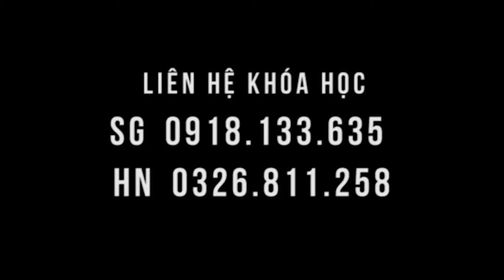Bệnh nhân từ Mỹ về hài lòng - chứng thoát vị đĩa đệm đã được cải thiện ngay tại lớp học